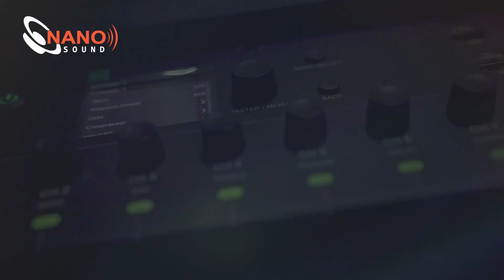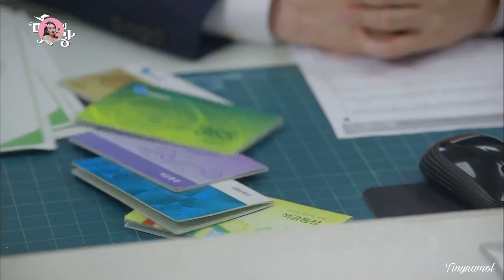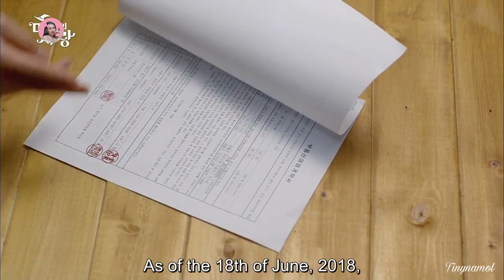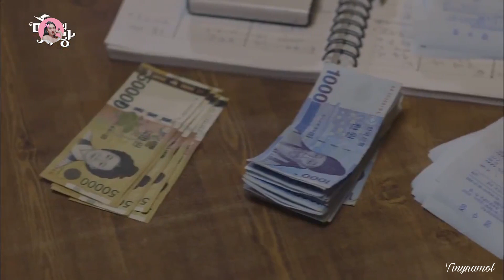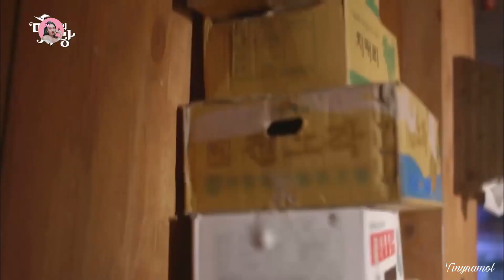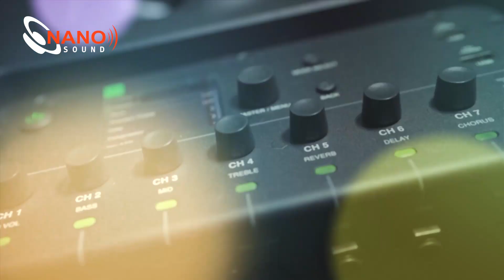មន្តស្នេហ៍អូនធ្មប់ ភាគ​2 | Kdrama | ​សម្រាយរឿង​ | Movie review | Tinynamol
ណាណូសោន ជាក្រុមហ៊ុនចែកចាយធុងបាសម៉ាក JBL នាំចូលពីអាមេរិកសុទ្ធ 100% និង មីក្រូហ្វូនម៉ាក BOYA ដែលមានគុណភាពខ្ពស់ពីប្រទេសចិនដែលត្រូវបានទទួលស្គាល់ទូទាំងពិភពលោក មានការធានាត្រឹមត្រូវ លោកអ្នកអាចរកទិញបាននៅគ្រប់សាខា ណាណូសោនទូទាំងប្រទេស។
JBL ថោកហើយល្អ ចង់ដឹងអាចមកសាកសំឡេងនៅគ្រប់ផលិតផលទាំងអស់នៅហាងណាណូសោន
ហើយរឹតតែពិសេស លោកអ្នកអាចយក ធុងបាសចាស់ មកដូរថ្មីបាននៅគ្រប់សាខារបស់ ណាណូ សោន
ទូទាំងប្រទេសណាណូ សោន ស្រួលលក់ ស្រួលដូរថ្មី និង មានការធានាត្រឹមត្រូវ

Witch's love

7/10 IMDb

Written by: Son Eun-hye
Directed by: Park Chan-yool
Executive producer: Sohn Ki-won
Production company: Kim Jong-hak Production
Distributor: MBN
Original release: July 25 –August 30, 2018